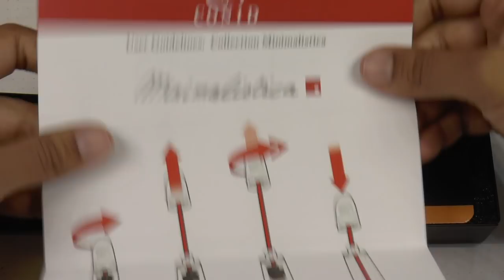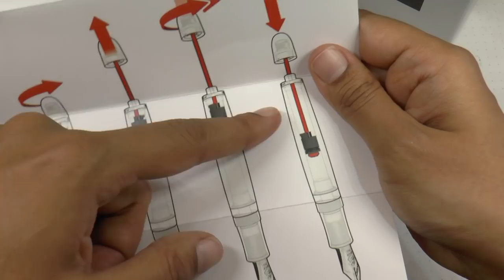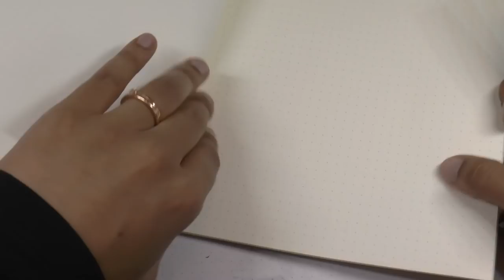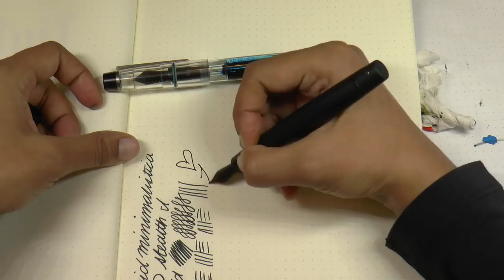Conid Minimalistica Stealth Fountain Pen